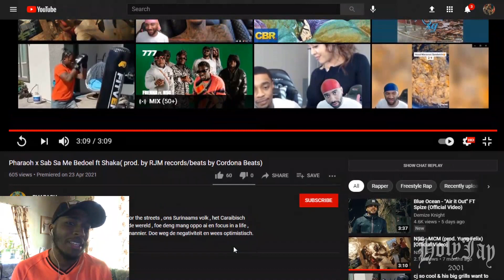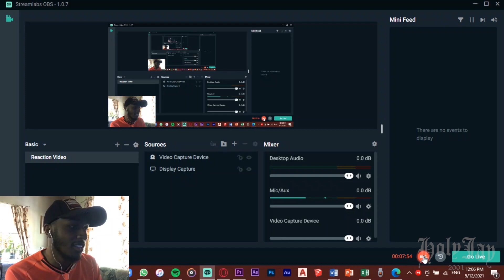Pharaoh x Sab Sa Me Bedoel ft Shaka( prod. by RJM records/beats by Cordona Beats) REACTION